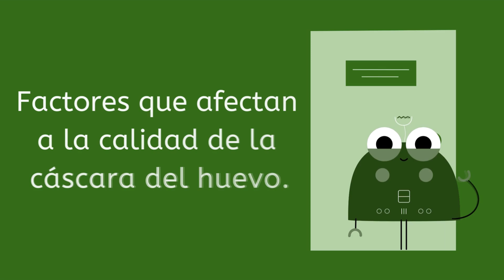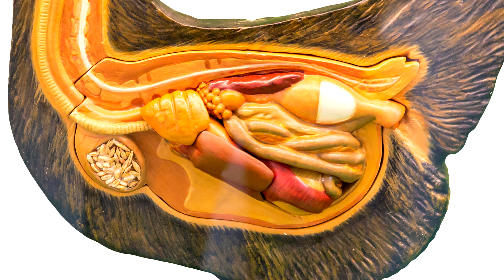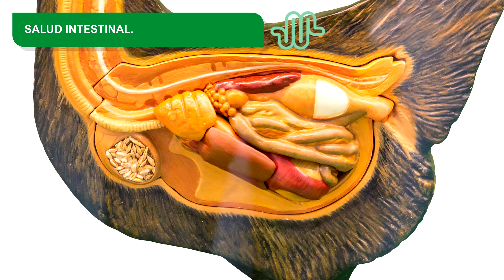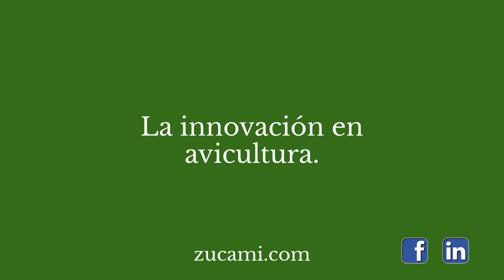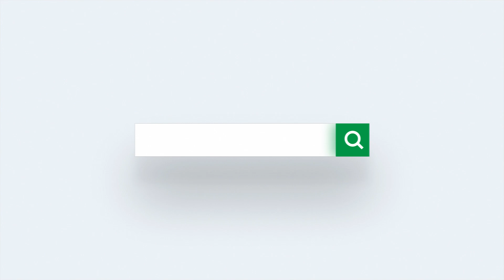🥚 Factores que afectan a calidad de la cáscara del huevo en gallinas ponedora. La avicultura moderna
TIPS DE AVICULTURA

La calidad de la cáscara del huevo es un factor muy importante para la seguridad alimentaria del huevo. Mantener la producción de huevos y, en particular, la calidad de la cáscara del huevo a través de ciclos extendidos de producción de hasta 100 semanas, es un desafío muy importante de la industria que se puede conseguir mediante la selección genética de gallinas. Sin embargo, una nutrición adecuada de la gallina durante el período de puesta es un elemento clave para mantener la salud general de la gallina y así alcanzar su potencial genético.

Algunas enfermedades.
Enfermedad de Newcastle, infección altamente contagiosa.
Bronquitis Infecciosa, enfermedad viral que afecta al tracto respiratorio y al tracto uro-genital.
Síndrome de baja postura, que se caracteriza por la incapacidad para alcanzar el máximo de producción de huevos o por un descenso súbito de la misma como alteraciones en el cascarón y en la calidad interna del huevo.
Mycoplasma Synoviae y Pneumovirus, es una bacteria causante de enfermedades en las articulaciones, los huesos y el sistema respiratorio.

0:00 Introducción
1:09 PUEDE AUMENTAR AL 20% - 30%
1:21 70 SEMANAS / 1 ANO DE PUESTA
1:29 DISMINUCIÓN GRADUAL DE LA RESISTENCIA
1:48 EL PROCESO DE BIO-MINERALIZACIÓN MÁS RÁPIDO QUE SE CONOCE
2:04 PIGMENTACIÓN DE LA CÁSCARA DEL HUEVO.
2:34 HÍGADO E INTESTINO SANOS.
2:50 LA ESTIRPE Y LA SELECCIÓN GENÉTICA.
3:07 LA EDAD DE LA GALLINA.
3:20 LA MUDA
3:39 EL ESTRES
3:58 ENFERMEDADES
4:35 PROGRAMA DE LUZ.
5:02 PERIODO DE OSCURIDAD NO INFERIOR
5:10 RECRÍA O LEVANTE DE LA PONEDORA
5:36 SALUD INTESTINAL
5:50 LA NUTRICIÓN